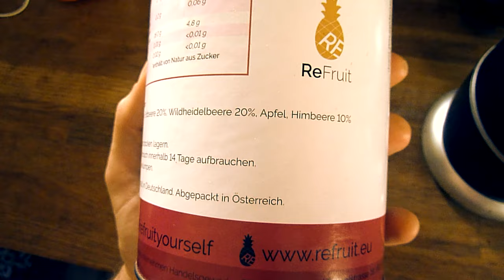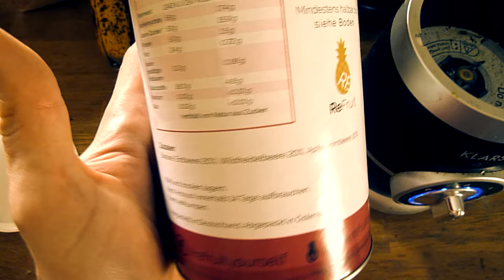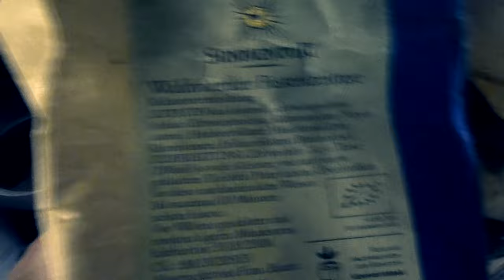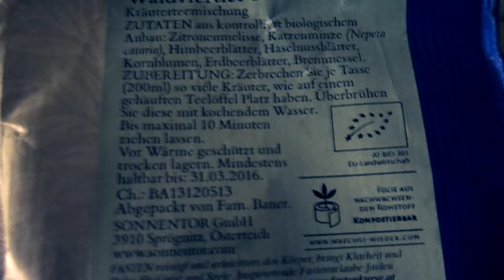Vegan Food Diary! Was habe ich letzte Woche gegessen? Rohkost & den geilsten Käse der Welt!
Was war dabei? Der geilste veganer Käse den ich je probiert habe! Produkttest von ReFruit , geilste Ananas der Welt und noch vieles mehr. Viel Spaß!

▶ Mein Buch:    Vegane Welt mit wenig Geld!

Willst Du mehr Geld mit meinem Buch verdienen, als ich?

--Dir gefällt mein Kanal und genießt die täglichen Videos? Unterstütze mich und werde mein Patron!--

Wenn ihr mir einen Brief schreiben wollt, ist meine Adresse:

Christian Pörtzel
Friedrich Engels Strasse 55
04425 Taucha